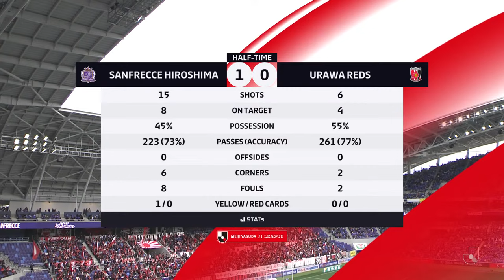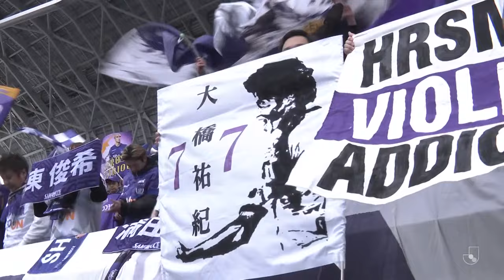LIVE | Sanfrecce Hiroshima vs Urawa Reds | Matchweek 1 | 2024 | J1 League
Global fans can catch the MEIJI YASUDA J1 LEAGUE broadcast on our official J.LEAGUE International YouTube Channel on Friday, February 23rd! - Our Matchweek 1 fixture sees Urawa Reds travelling to EDION PEACE WING HIROSHIMA to face Sanfrecce Hiroshima! We will have all of the action for you LIVE, starting at 14:00 JST, so be sure to tune in!